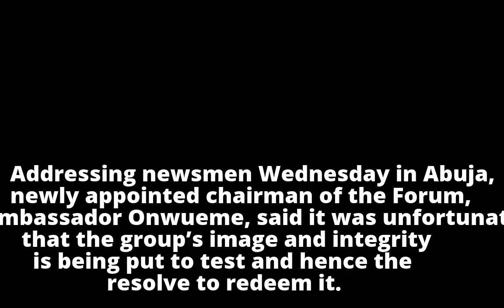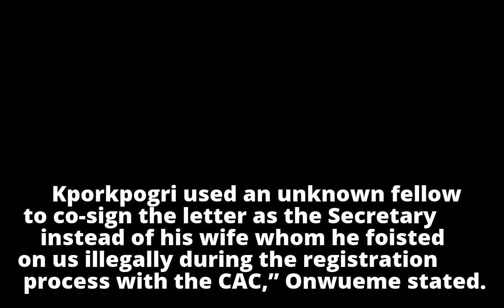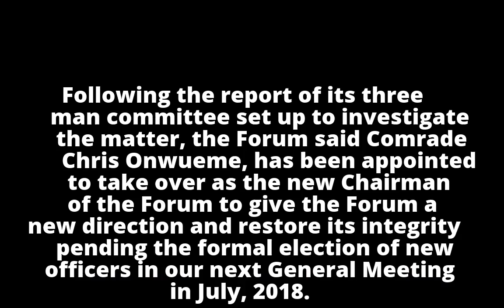Anti-Corruption Body Suspends Chair, Appoints Another